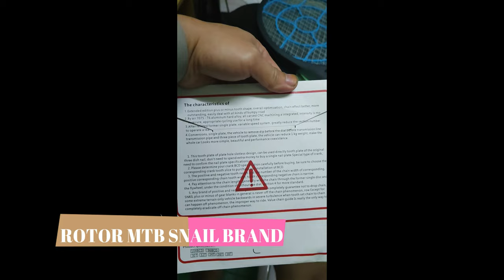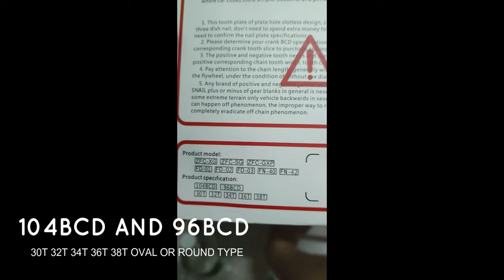SNAIL DISK BRAKE ROTOR MTB at shopee 2021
made in china with a 7075 hard alloy
light and strong
price is in Malaysia ringgit only rm21 in Philippines 230 pesos somthing  like that
very chip and affordable and i already trail it